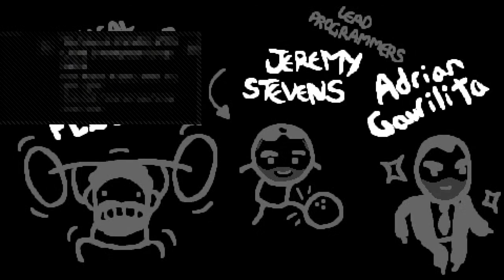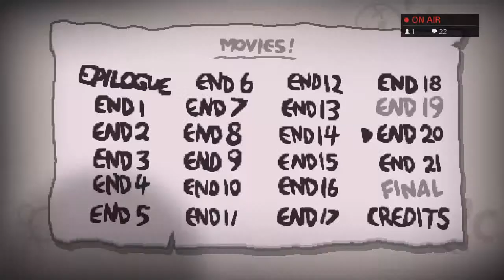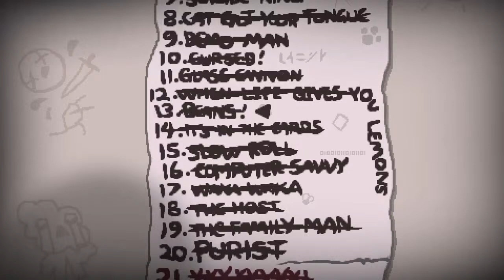Pain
I am pretty good at eating smarties tho?